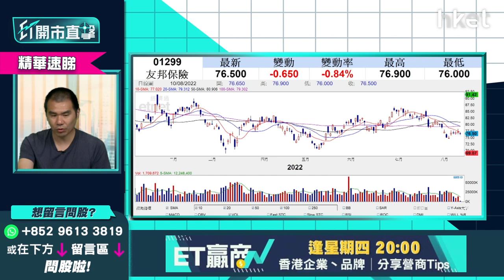【ET開市直擊】（精華）友邦1299蟹貨自保策略 反彈至咩位宜鬆綁？